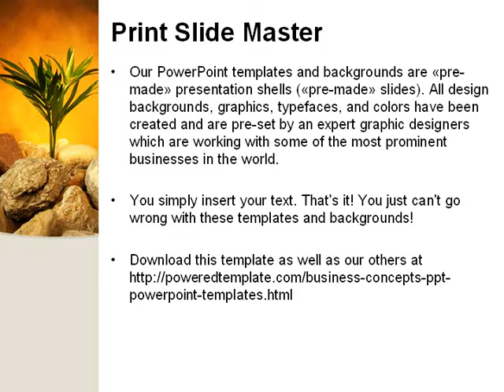Tough Sprout PowerPoint Template by PoweredTemplate.com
Tough Sprout PowerPoint Template for presentations.